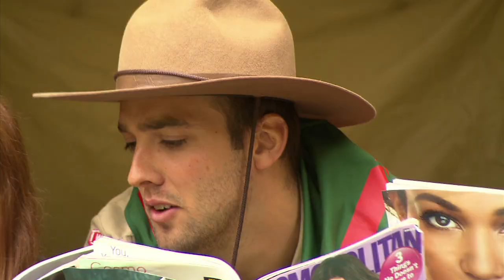Weir In The World - Girl Scouts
To be a true man, Wilder must survive the wilderness with the girl scouts!